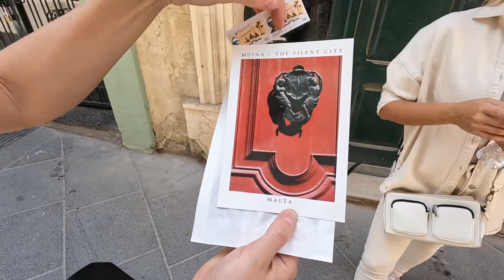Мальта - Валетта / Красивый городок на Мальте / Позитивная прогулка в центре Валетты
Всем привет! В этом видео мы прогуляемся по городу, а так же я познакомлю вас с позитивными ребятами из своей команды.